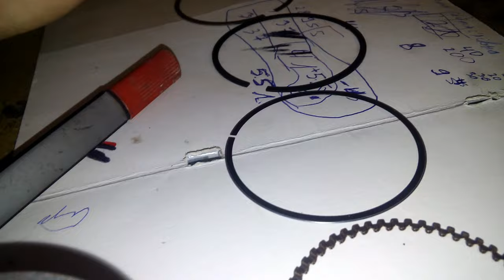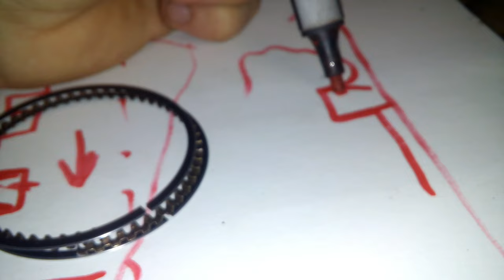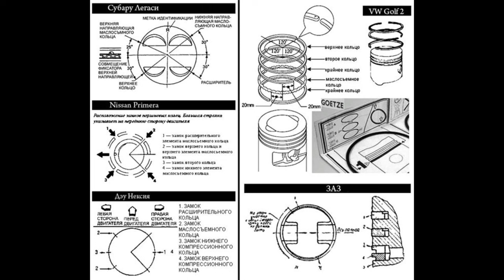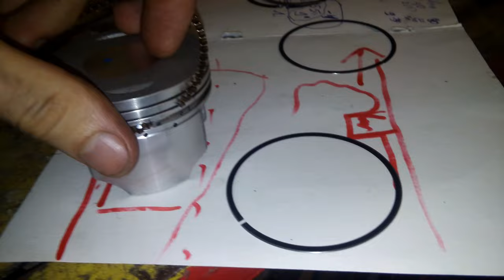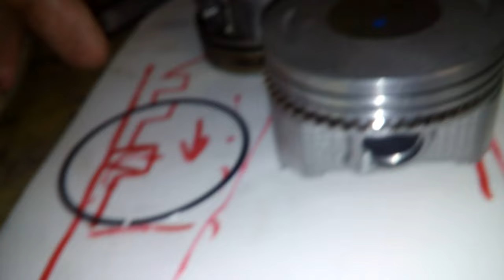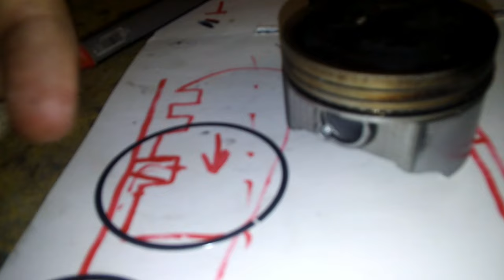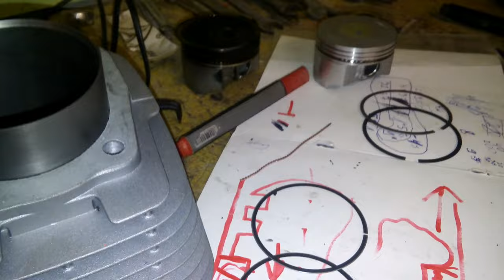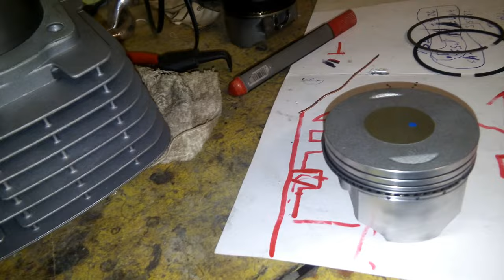Как правильно ставить поршневые кольца на поршень 4т